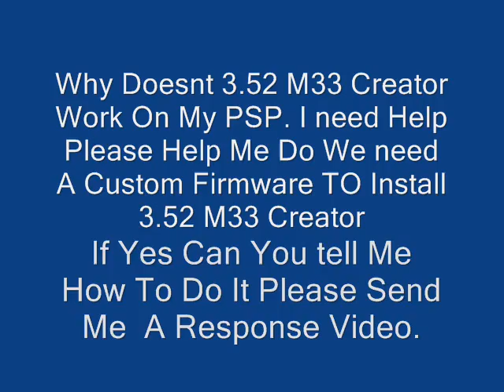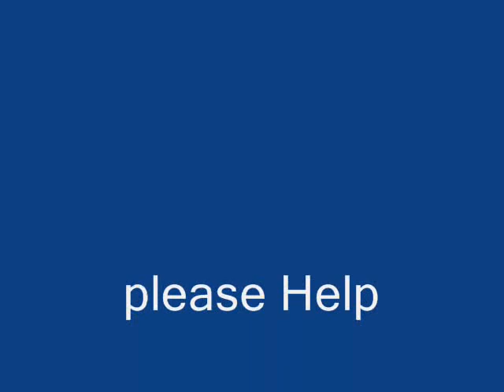I cant Install 3.52 M33 Creator On My PSP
Please I need Help And I am Really Sorry About the bad image i recorded it with a WEBCAM